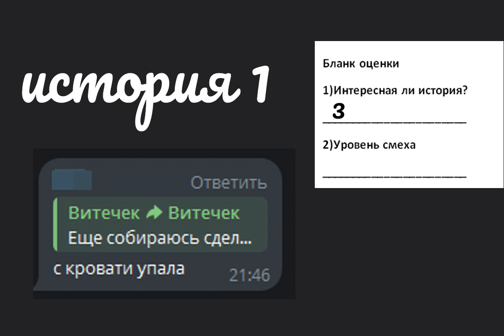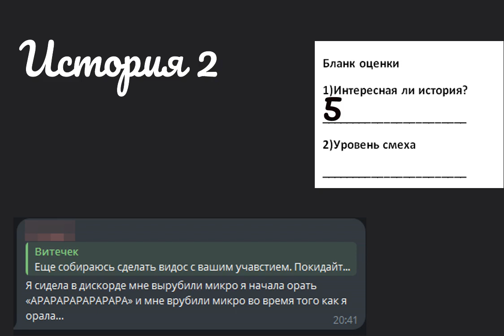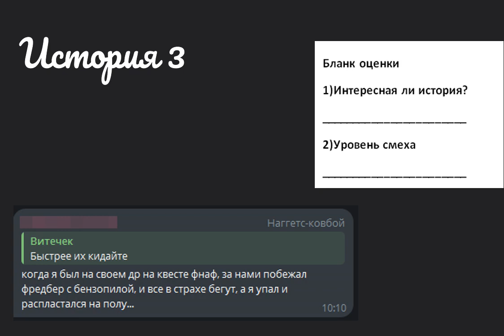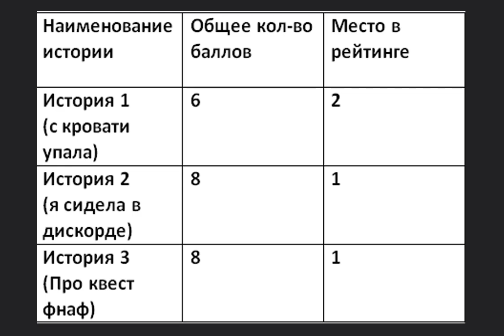Оценка не совсем смешных историй от подписчиков моего ТГК//премия смешного смайлика